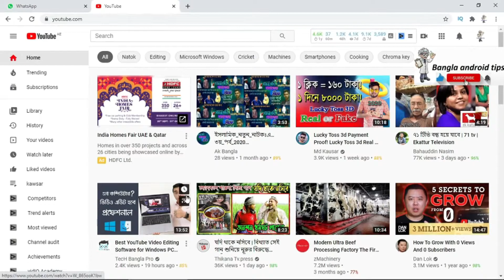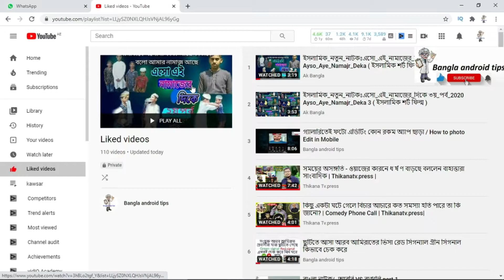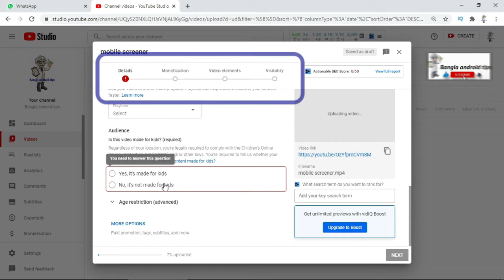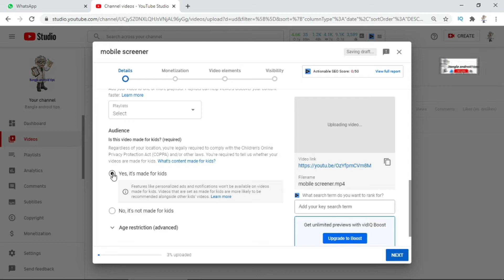ইউটিউব ভিডিও টিপস এন্ড ট্রিকস / How to Ranking Youtube video tips and tricks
এই ভিডিওতে আমি দেখানোর চেষ্টা করেছি ইউটিউবে ভিডিও আপলোড দেওয়ার পরে নিচে কমেন্ট করতে পারে না এই সমস্যা কিভাবে আপনি সমাধান করবেন
ইন্টারনেট সম্পর্কিত যাবতীয় তথ্য এই চ্যানেলে পেয়ে থাকবেন,
কোন কিছু জানার থাকলে কমেন্ট করে বলে দেবেন আপনার কমেন্ট কে অত্যান্ত মূল্যায়নের সাথে দেখা হয় এবং তার পরিপেক্ষিতে উত্তর দেওয়া হয় সঠিক সময়

কিভাবে ফটো এডিট করবেন ( পর্ব-2 ) how to photo edit

কিভাবে ফটো এডিট করবেন ( পর্ব--1 ) / how to photo editing in Photoshop

ল্যাপটপ কিভাবে চালাতে হয় ( পর্ব--20 )Filmora video editor / ফিল্মরা ভিডিও এডিটিং /

ল্যাপটপ কিভাবে চালাতে হয় পর্ব-19 / ল্যাপটপ চলাকালীন স্ক্রিন অফ হয়ে যায় কেন দেখিনিন